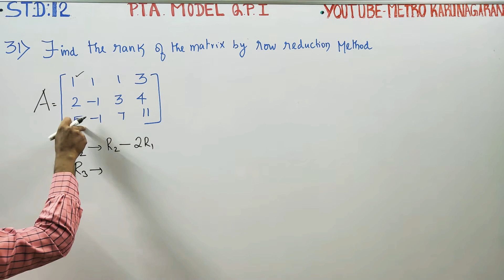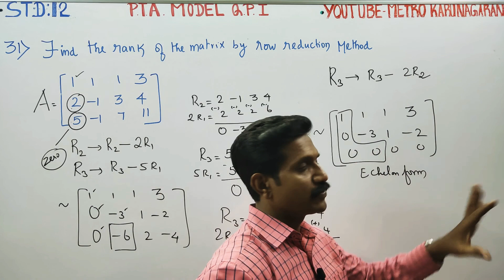12th Std Maths PTA Model -1(31) Find the rank of the matrix by row reduction method [ 1 1 1 3]